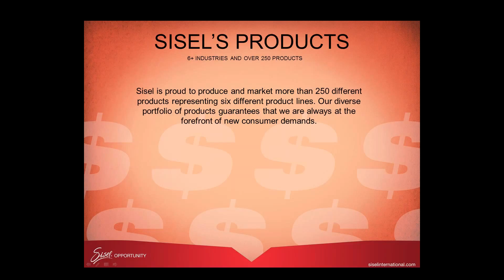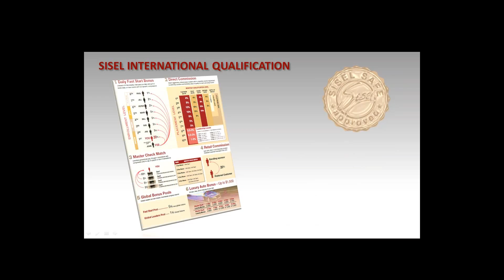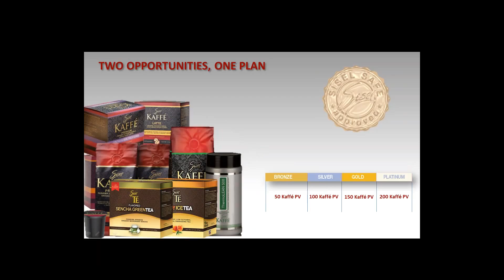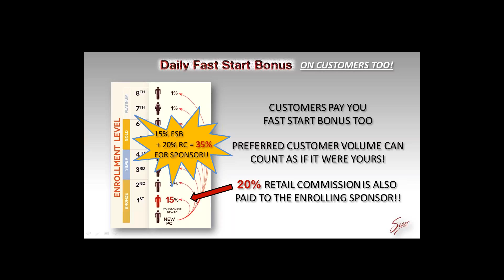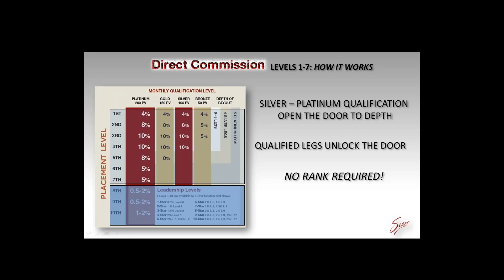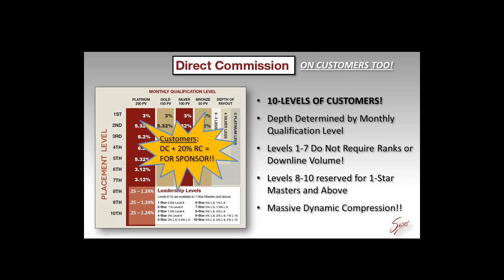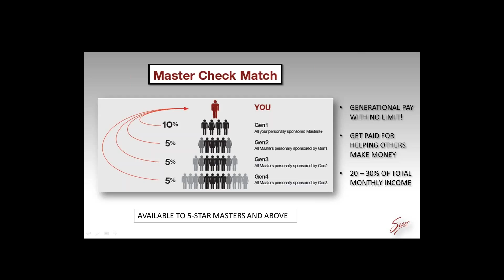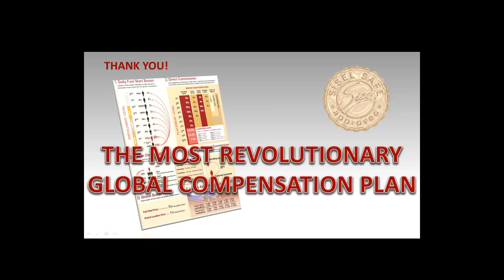Sisel - Compensation Plan Webinar 9-23-15